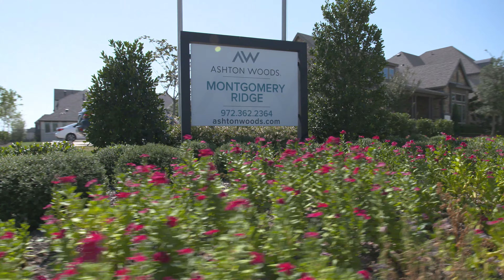Montgomery Ridge | Slayton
Luxurious New Ashton Woods Home 11 miles Legacy West/Dallas North Tollway, minutes from US-75 and within walking distance to shopping and dining at the Shops at Watters Creek! This stately 2-story brick and stone home with a sloped roofline and an arched entryway that exudes curb appeal. Additional upscale finishes in this home include hardwood flooring, brass pendant lighting, elongated windows, mudroom bench, 10' ceilings, Moen faucets, energy-efficient lighting, and a white polished tile fireplace in the family room. Just off the foyer, a formal study with storage closet is on one side and a secondary bedroom/bathroom is on the other. A few of the gorgeous kitchen finishes include pot and pan drawers, Whirlpool stainless steel gas appliances, Quartz countertops, pendant lighting, upgraded faucet, 42" cabinets, and a spacious eat-in bar top island.

Enjoy cooler temperatures from a backyard covered patio that’s accessible off the dining area. The master suite is perfectly placed in the back of this new home and features spa-inspired upgrades like Quartz countertop vanities, a spacious tile shower with glass door, a freestanding tub, upscale tile floors, and a walk-in closet. An additional bedroom is upstairs off the loft. Each secondary bedroom has its own bath and walk-in closet! It also has a 2-car tandem garage, sprinkler system, programmable thermostat, LED disc lights, dual pane windows, and 10' ceilings!